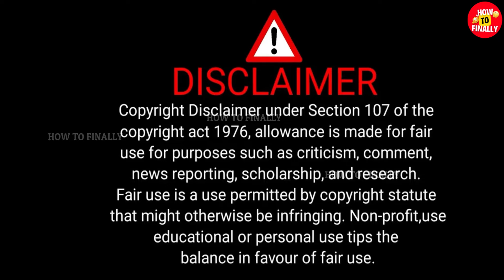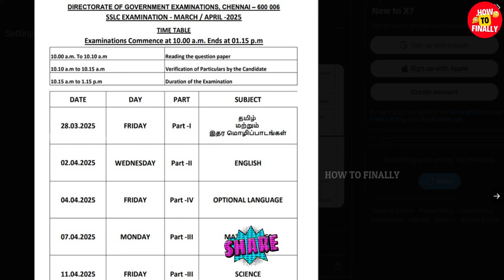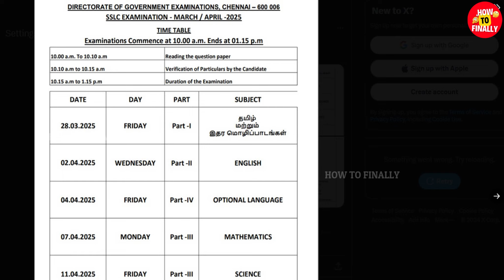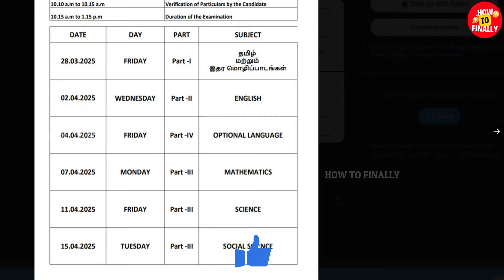TN SSLC EXAM 2025 | 10th Exam 2025 Time Table | Tamilnadu SSLC Exam Timetable 2025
In this video, you will get to know about TN SSLC EXAM 2025 Time Table.